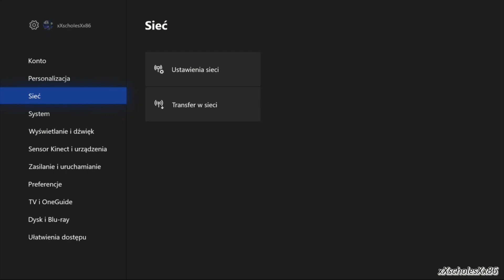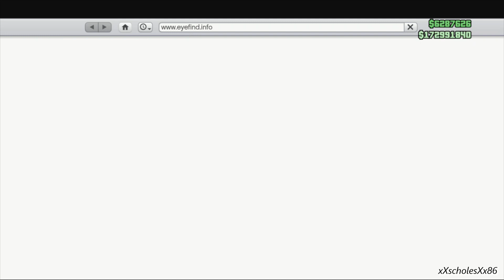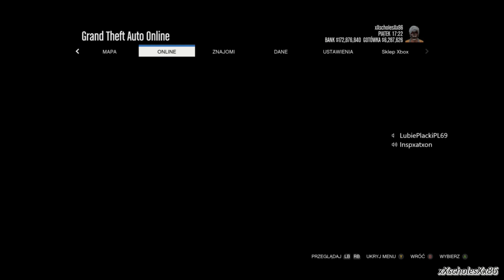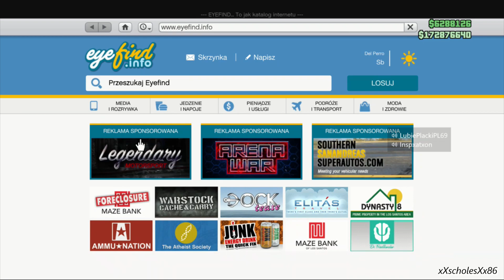PÓŁ SOLO KOPIA CO 3 MINUTY DZIAŁA (film info ze glitch działa) w opisie link do filmu z głosem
nie wiem o co chodzi z tym że normalnie  wjeżdżacie do mobilnego być może któryś krok pomijacie  np przed zabiciem sie nie klikacie na zestaw początkującego kryminalisty

ZNAJOMY NIE MUSI MIEĆ W TYM SAMYM MIEJSCU BUNKRA

GDY WAM NIE WYCHODZI PIERWSZY KROK Z START I GAZ
ŻE AKCJE SĄ NA BIAŁO WARTO WYSIĄŚĆ I WSIĄŚĆ DO SAMOCHODU LUB WYJECHAĆ I WRÓCIĆ NIM DO MOBILNEGO